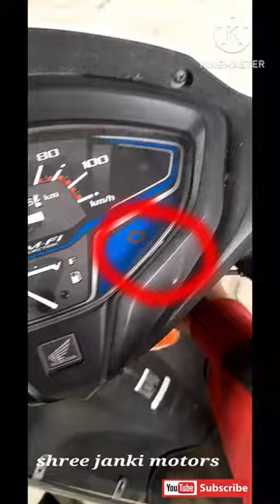Honda Activa Bs6 sensor Problem 🔧 On Off Problem ⚒️ Shree Janki Motors 🔧 Bs6 sensor ⚒️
🔧SHREE JANKI MOTORS🔨

मेरे सभी दोस्तों का shree_janki_motors में स्वागत है Shree Janki Motors के साथ जुड़े रहे और अपना प्यार देते रहे आपका दिन मंगल मय हो _______________________________________ LIKE || SHARE || COMMENTS || SUBSCRIBE || PRESS NOTIFICATION WELL

mechanical life
Google location -
 Shree Janki Motors